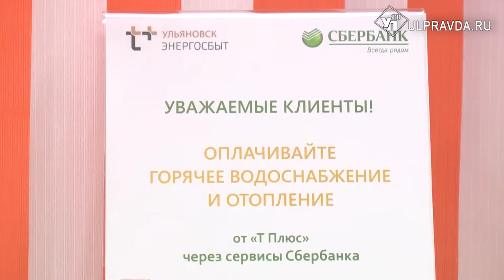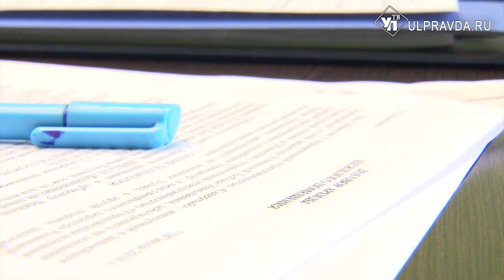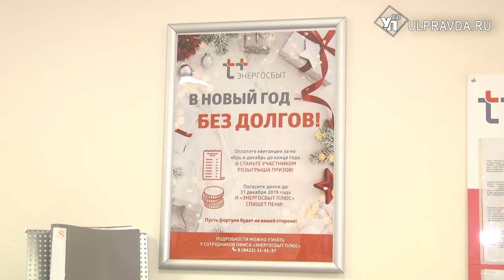«ЭнергосбыТПлюс» ведет плановую работу по сбору неуплаченных средств за тепло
В Ульяновской области злостные юридические должники расплачиваются с ресурсоснабжающими организациями за коммуналку имуществом. Подробности в сюжете.